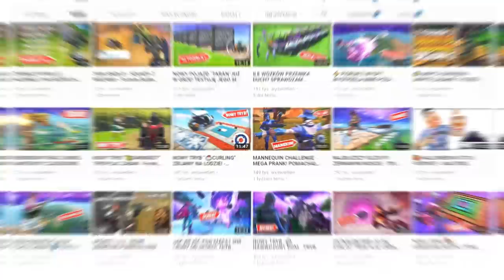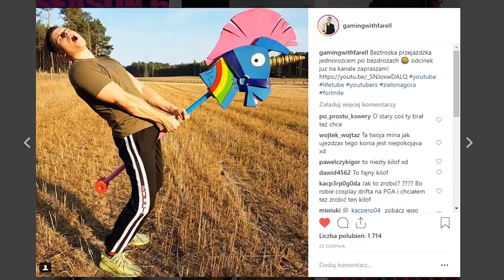REKORDOWY STRZAŁ Z KUSZY! ZŁOTY AUTOMAT ZA 000! TEST ZASIĘGU BRONI! Fortnite Battle Royale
►Znajdź mnie!

( ZŁOTY AUTOMAT ZA 000! REKORDOWY STRZAŁ Z KUSZY! TEST ZASIĘGU BRONI HALLOWEEN! Fortnite Battle Royale)